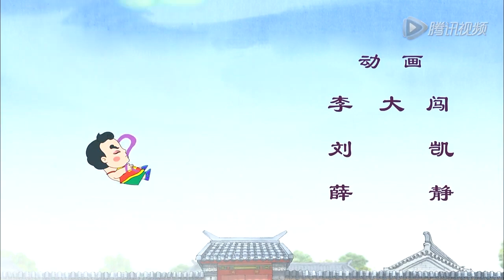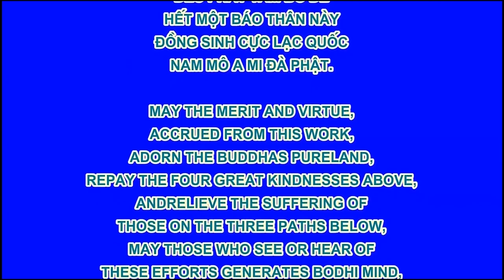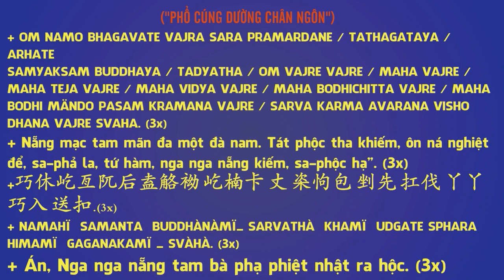Hoạt Hình Đệ Tử Quy Tập 87 - Chuông Gió Thương Yêu, Phim Hoạt Hình Phật Giáo